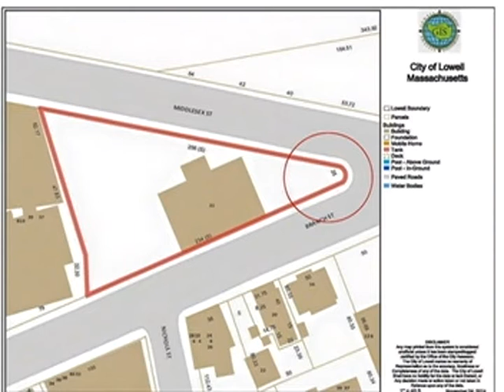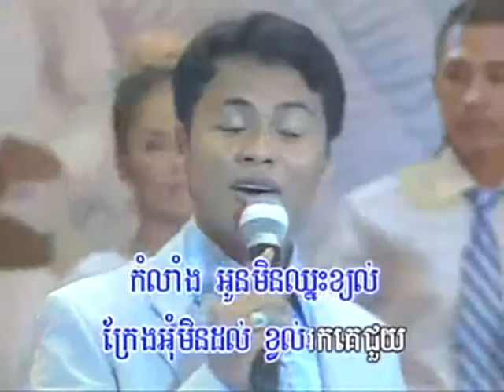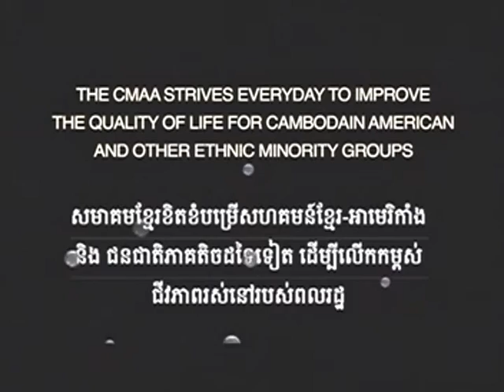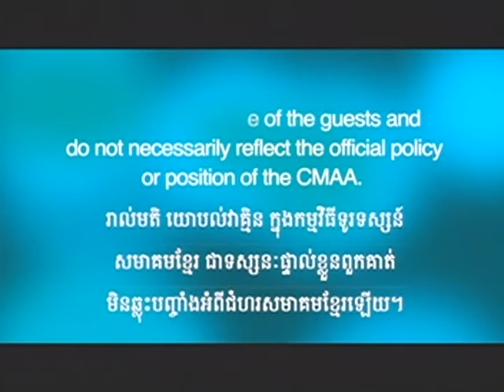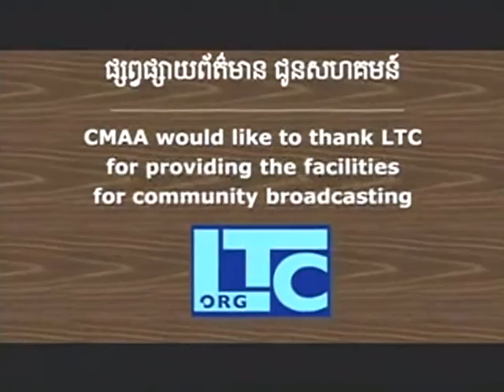CMAA TV Show - September 23, 2015